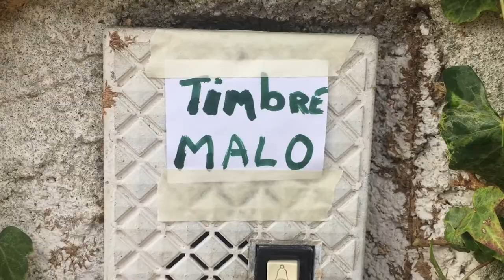Autorretrato Sebastián Merino